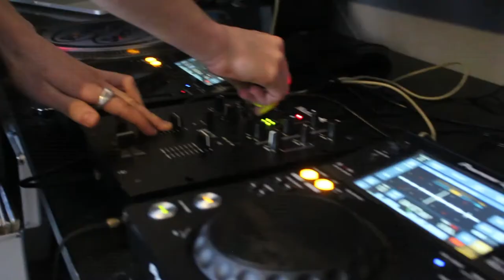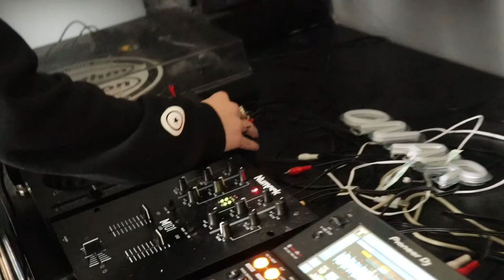Charlie Cox Documentary